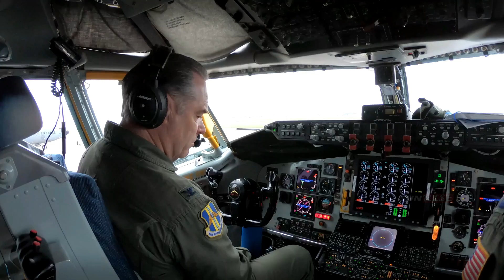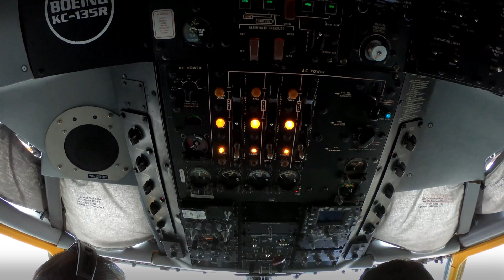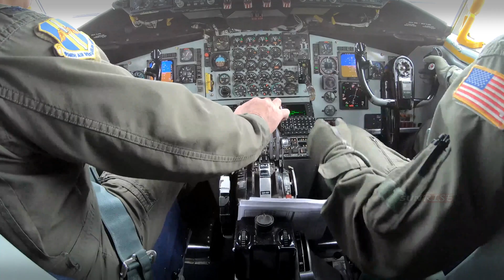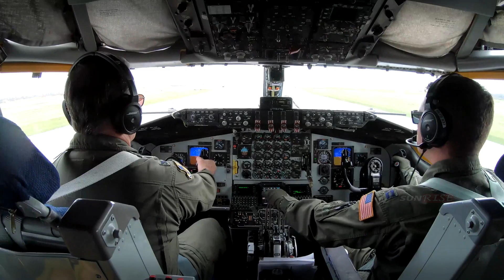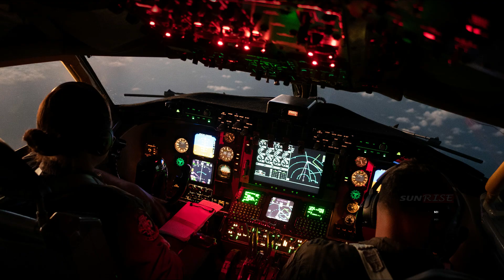The KC 46A has the best refueling, cargo and aeromedical evacuation capabilities available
refueling aircraft military 1k The Boeing KC-46 Pegasus is an American military aerial refueling and strategic military transport aircraft developed by Boeing from its 767 jet airliner, In February 2011, the tanker was selected by the United States Air Force (USAF) as the winner in the KC-X tanker competition to replace older Boeing KC-135 Stratotankers, The first aircraft was delivered to the Air Force in January 2019, The Air Force intends to procure 179 Pegasus aircraft by 2027.